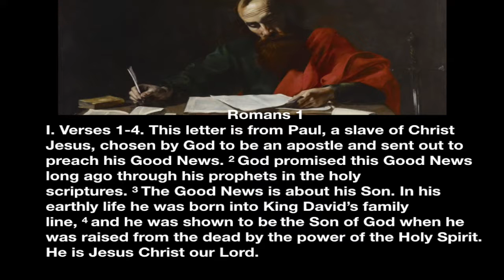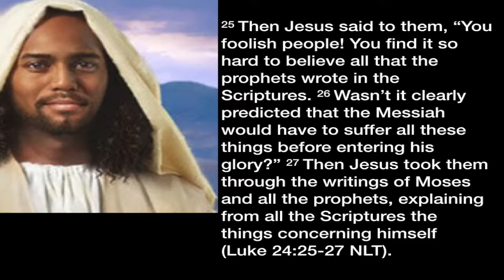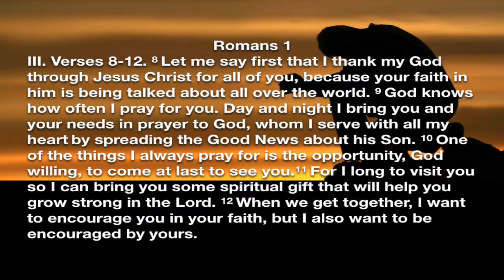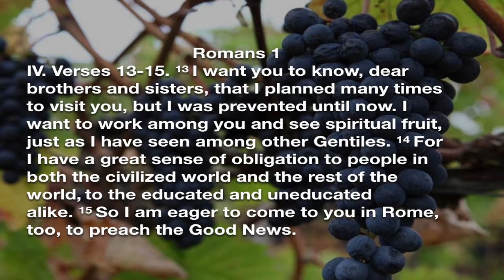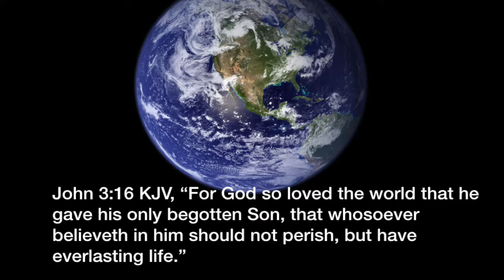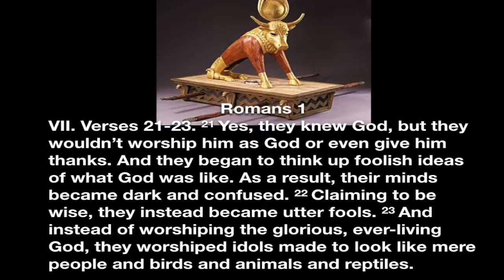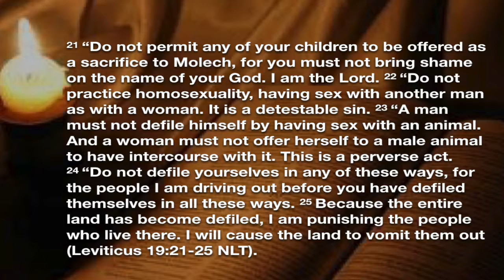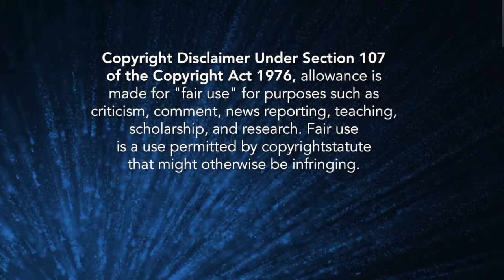Romans 1 | Teaching Through The Bible With Dr. Kenneth Sullivan